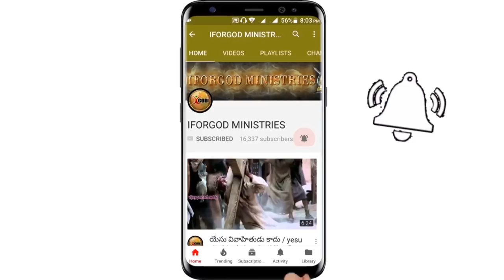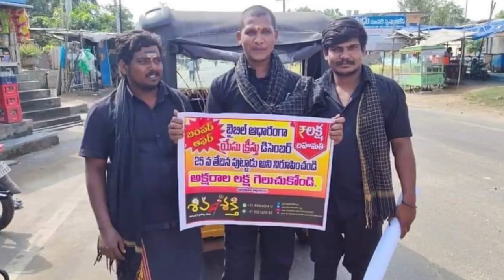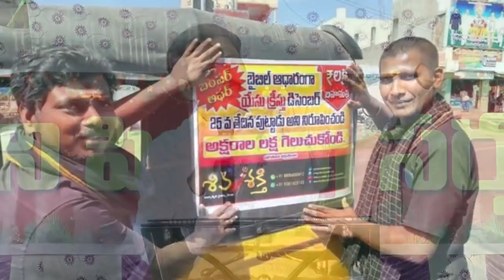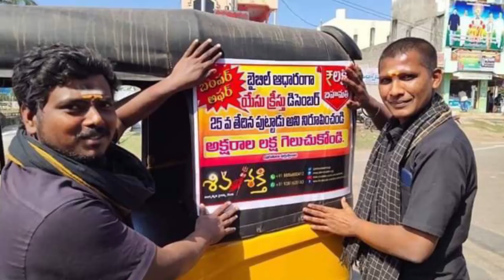యేసుక్రీస్తు మరణంతో ప్రపంచం మళ్ళీ జన్మించిందా? | Vijay Prasad Reddy Historical Message